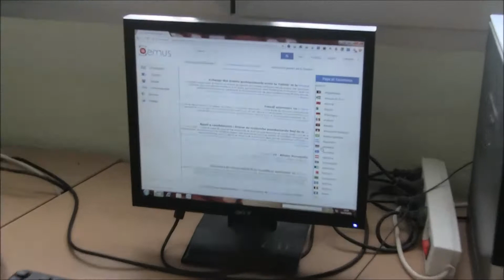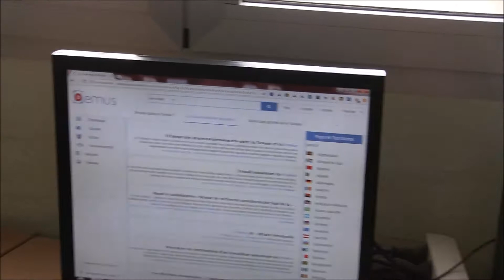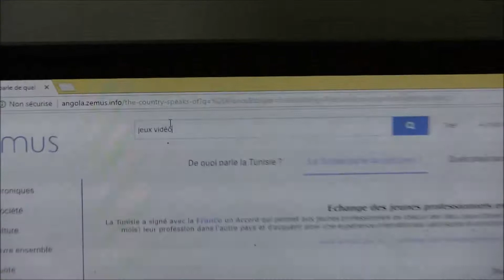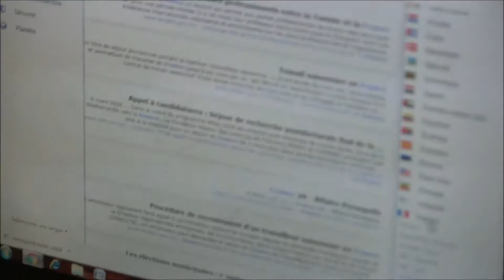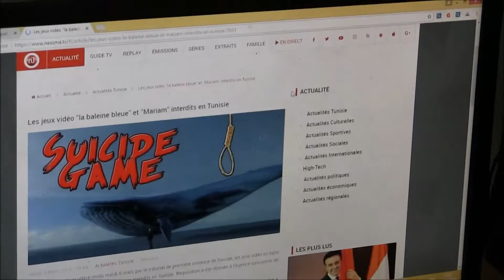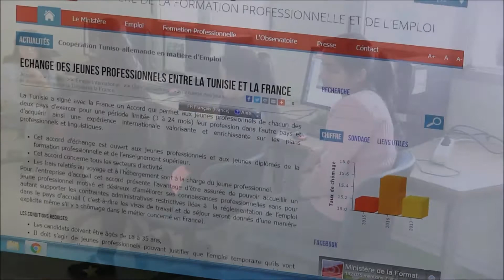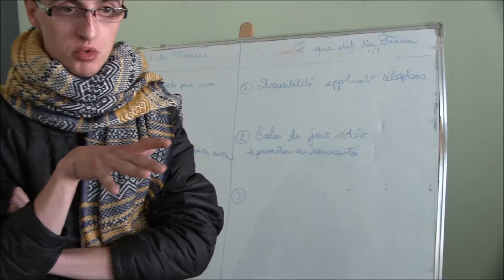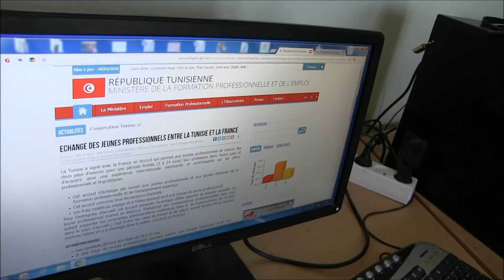Tunisie - Chiba - Maison des jeunes - Atelier inter-culturel - 25 mars 2018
415ème rencontre

samedi 24 mars et dimanche 25 mars 2018

Maison des jeunes de Chiba – Gouvernorat de Mahdia, Tunisie

Thème : Festival inter culturel franco-tunisienDans le cadre du festival interculturel Franco-tunisien organisé avec l'appui du Centre Culturel Ali Belhouane à Chiba (Gouvernora de Mahdia, Tunisie), un atelier numérique Zemus, en partenariat à l'association CIEUX, créé par Alexandre Vigne, a été animé le dimanche 25 mars 2018 par un volontaire en Service Civique avec CIEUX, Tom, et une animatrice de la maison de jeunes de Chiba, Imen.

L'occasion de discuter avec les jeunes d'un thème qu'ils ont choisi ensemble : les jeux vidéos. A partir de ce sujet, le moteur de recherche Zémus leur a permis de comparer le traitement de l'information en France et en Tunisie. Ces recherches ont ensuite mené à un débat collectif sur les dérives des jeux vidéos.